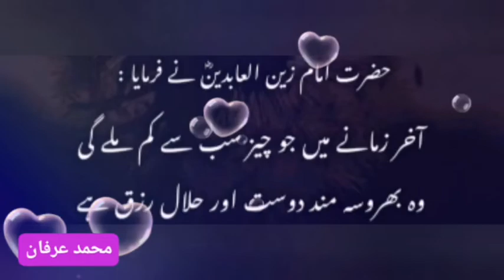Islami Batain - Aqwale Zareen |||| Islami Status